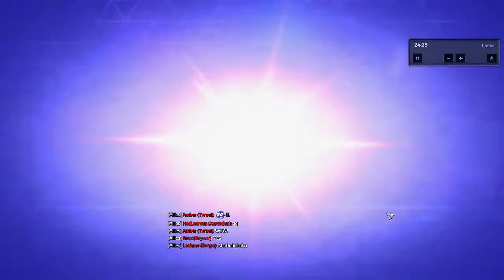Winion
Brax and Rednaxlea are my brothers. This was an INSANE game for us to play online since we regularly play vs AI, but our team was outstanding and the guys we were up against did excellent.